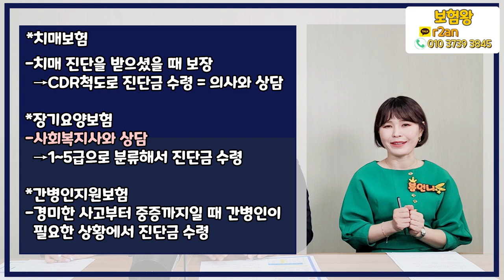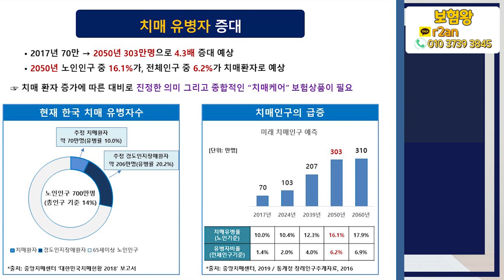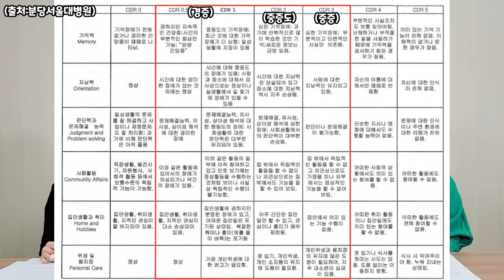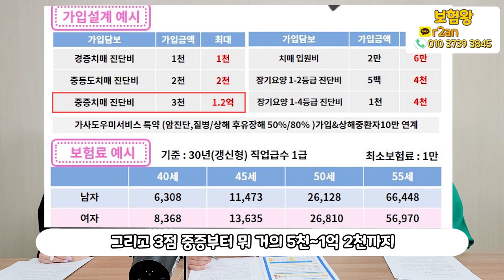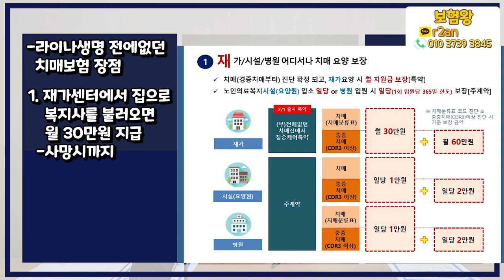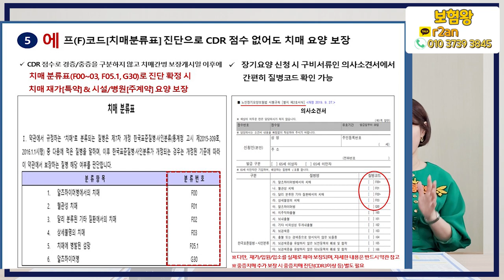치매보험 선택요령!! (f.라이나 전에없던 치매케어보험)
요즘 핫한 치매보험에 대해서 설명드립니다.
진단금과 보장한도 . 그리고 재가센터 및 요양원 요양병원에서

보장되는 구조로 .. 아주 핫한 내용으로 준비를 해보았습니다.

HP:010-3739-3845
카톡친구추가:r2an
카톡플러스친구:보험왕